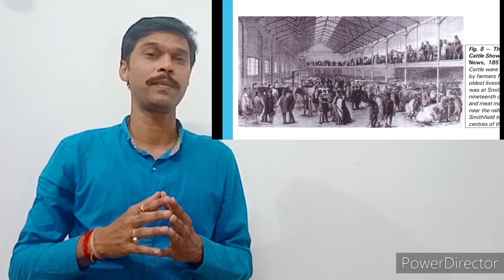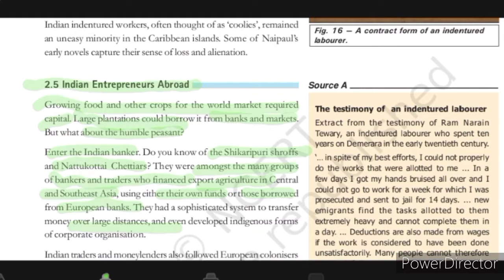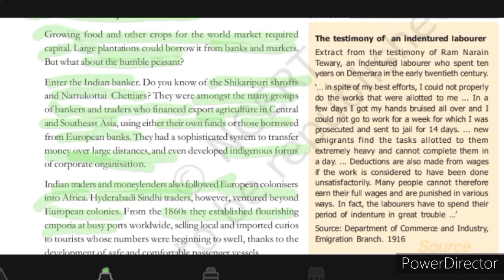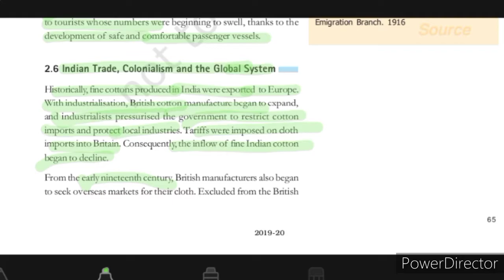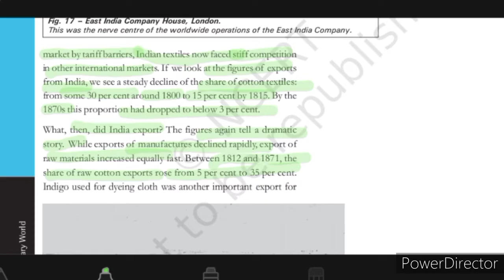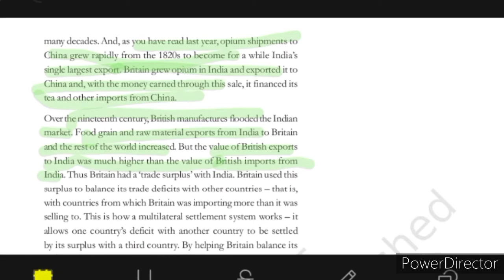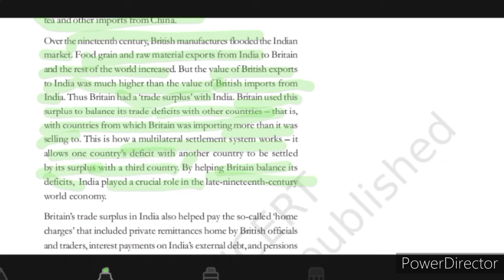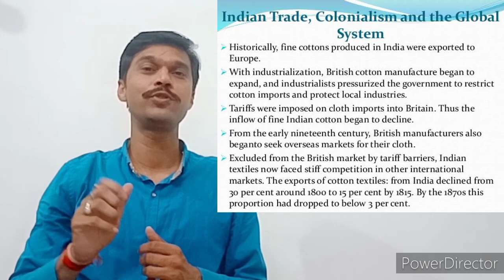Class-10 History Chapter-3 The Making Of a Global World Part-4 By-Shailendra Sisodiya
In this 4th part of the Chapter-3 The Making of a Global World. In this video we will discuss about Indian Entrepreneurs Abroad, Indian Trade, Colonialism and the Global System.